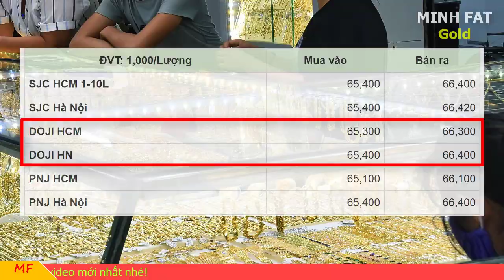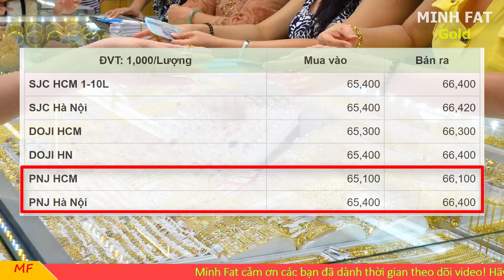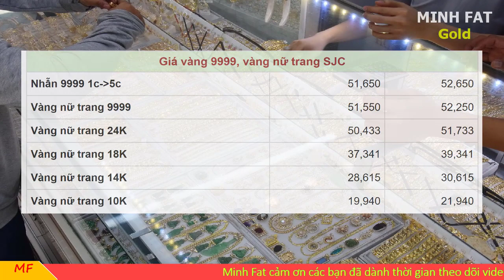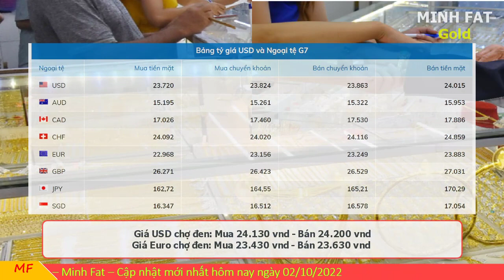Giá vàng hôm nay ngày 02/10/2022 - giá vàng 9999, vàng sjc, vàng nhẫn 9999,...